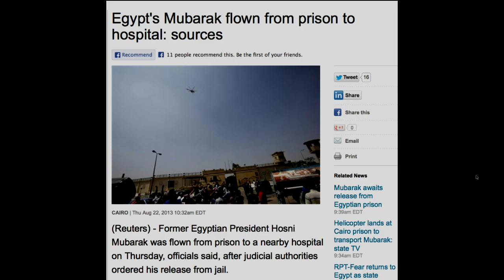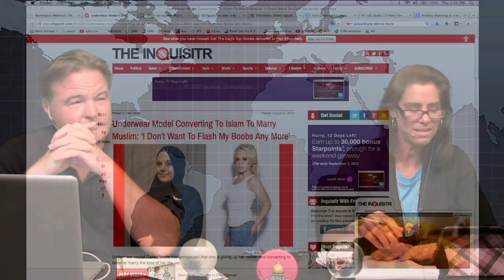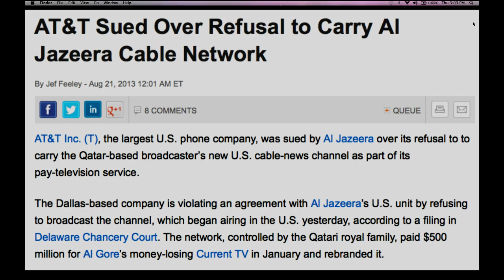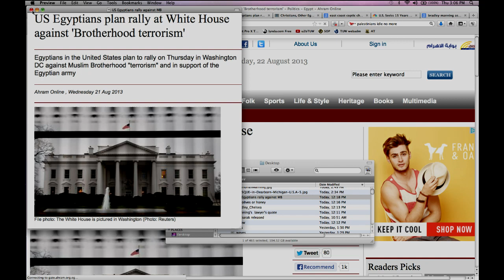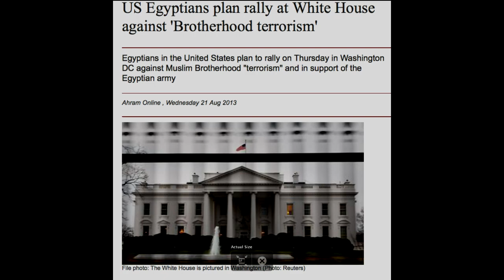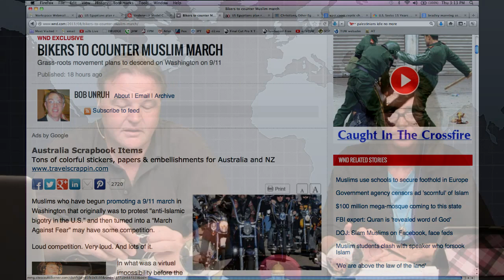TrentoVision - 8.22.13 - Absurd Islam!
Today's show has J. Mark Campbell filling in for Tom and joining C.J. on the other side of the camera.  They discuss some of the day's news stories and the absurdity prominent in the muslim world.